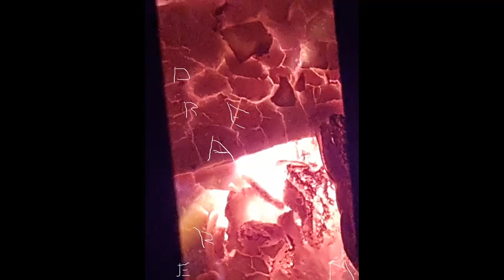Martin Jondo The One Kraans Mix reverse